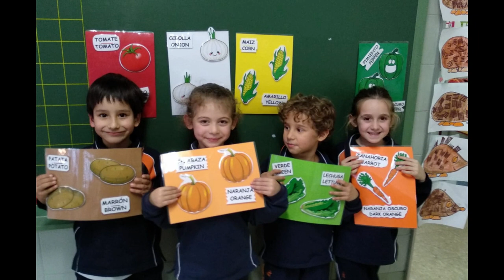Vídeo 3º B de Infantil